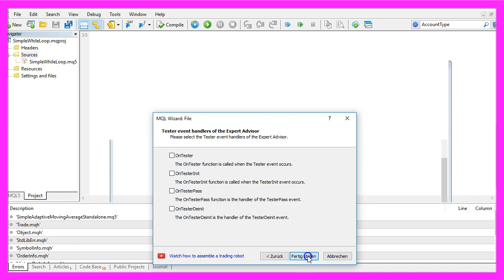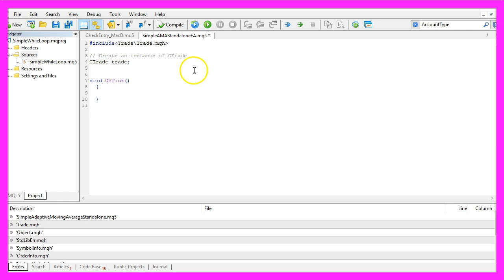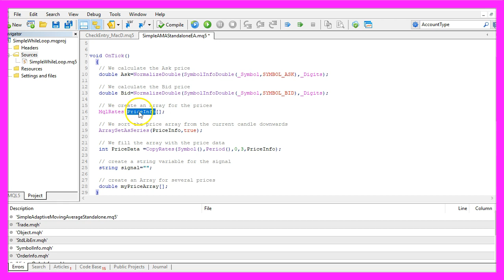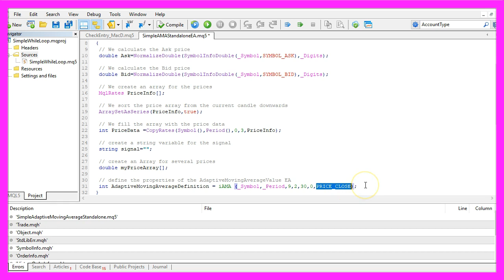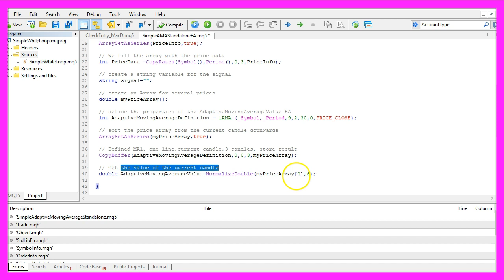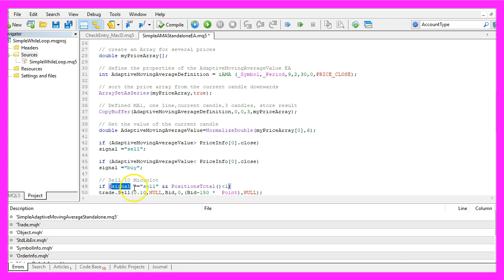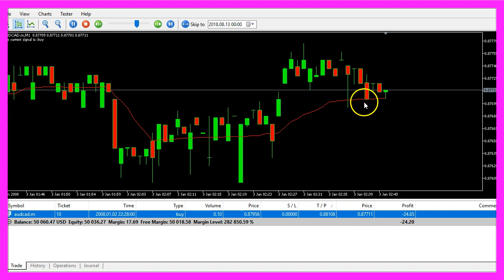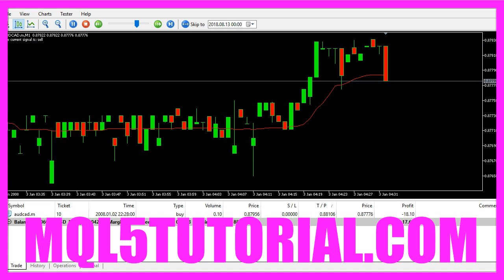MQL5 TUTORIAL - SIMPLE AMA STANDALONE EXPERT ADVISOR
With MQL5 for Metatrader5 we create an Expert Advisor that is going to trade the AMA - also known as Adaptive Moving Average - Indicator. It just takes 7 minutes to code it...

This time we are going to calculate the Adaptive Moving Average Indicator; this is the red line you see on the chart. Whenever the candles are above the line we have a buy signal, otherwise if the candles are below the red line this is a sell signal.
Now we are going to find out how to create an Expert Advisor in MQL5 that is actually going to trade the Advanced Moving Average.
To do that please click on the little button here or press F4 in Metatrader and now you should see the Metaeditor window and here you want to click on: “File/ New/ Expert Advisor (template)” from template, “Continue”,  I will call this file: “SimpleAMAStandaloneEA” (Expert Advisor), click on: “Continue”, “Continue” and “Finish”.
Now let’s delete everything above the “OnTick” function and please also remove the two comment lines.
We start by including the file: “Trade.mqh”, that file contains a few useful functions and now we can create an instance of “CTrade” that will be called: “trade” and we are going to use it to open positions later on.
First we calculate the Ask price and the Bid price by using “SymbolInfoDouble” for the current symbol on the chart, “SYMBOL_ASK” will deliver the Ask price, “SYMBOL_BID” will deliver the Bid price and with “NormalizeDouble” and “_Digits” we automatically calculate the right number of digits behind the dot because this currency pair would have 3 digits while this one has 5 digits and this function (_Digits) is going to handle that.
We create an array for the prices by using “MqlRates”, let’s call that array: “PriceInfo”, now we sort the price array (PriceInfo) from the current candle downwards by using the “ArraySetAsSeries” function, we use “CopyRates” to fill the array with price data for the symbol that is currently selected on the chart and the current period on the chart. We start with candle 0 (zero) for 3 candles. Candle 0 (zero) is the current candle.
Let’s create a string variable for the signal, we will call it: “signal” and we don’t assign a value here that is going to be calculated now.
We need another array (myPriceArray), this one for several prices that contain the Indicator values; the one here was just for the candle prices (PriceInfo).
Let’s define the properties for the Adaptive Moving Average value (AdaptiveMovingAverageValue) that is done by using the “iAMA” – it’s an included function in MQL5 – once again for the current symbol and the currently selected period on the chart. You will see three values here; 9, 2 and 30 and when you right click the Indicator and select “Properties” you would see that is calculated for 9 candles, the “Fast EMA:” is 2, the “Slow EMA:” is 30 and the “Shift:” is 0 (zero), that’s exactly what we are using here and the calculation will be based on the close prices.
Now let’s sort the second array from the current candle downwards, once again we use “ArraySetAsSeries”, with “CopyBuffer” we fill our price array (myPriceArray) according to the Adaptive Moving Average definition (AdaptiveMovingAverageDefinition) we have created here for the first buffer – that’s the first signal – from candle 0 (zero) for 3 candles and store the result in our price array (myPriceArray).
To get the value for the current candle we just look at candle 0 (zero) in our price array (myPriceArray) and with “NormalizeDouble” and the 6 we calculate the current value, as you can see here it has 6 digits behind the dot and if the Adaptive Moving Average value (AdaptiveMovingAverageValue) is above the close price for candle 0 (zero) – that’s actually a shortcut for the current price because close prices are always the last price for a finished candle and candle 0 (zero) isn’t finished so the close price will deliver the  current price here – and if this expression is true we want to assign the word: “sell” to our signal.
In the other case if the Adaptive Moving Average is below the current price that’s a buy signal and now we assign the word: “buy” to our signal. And if the signal equals sell and “PositionsTotal” is below 1 – that means we don’t have any open positions – we use “trade.Sell” to sell 10 micro lot. Otherwise if the signal equals buy and we have no open positions we use “trade.Buy” to buy 10 micro lot.
Finally we use the “Comment” function to create a chart output that will say: “The current signal is:” followed by the calculated signal.
So far so good, please click on the “Compile” button or press F7. I don’t have any errors and I don’t have any warnings so now we can click here or press F4 to go back to Metatrader.